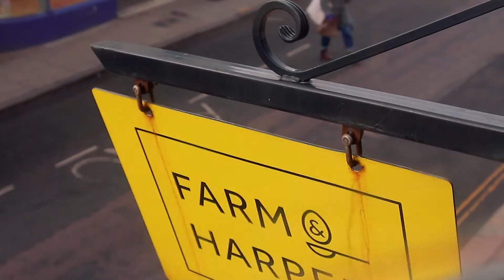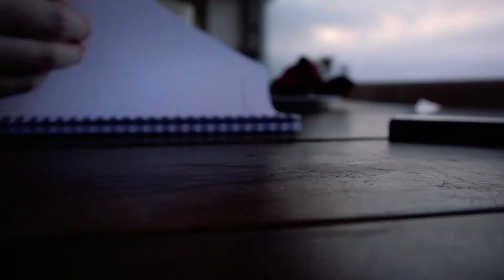A Lovely Little Day Out - 07.01.2020 | Past Kai 🔴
7th Jan 2020 - Green Salads, Train rides and wandering round a sea town. What more could you ask for? Past Kai has a productive day today, spending time with Emily and thoroughly enjoying himself.

Inspired by 'Past Bing Future Bing'.